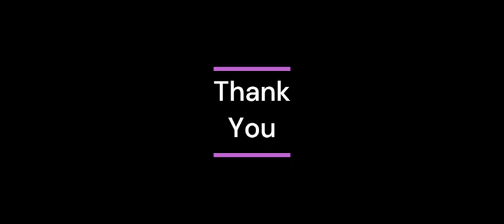Yoga Classes 9:30 PM IST. Beginners Yoga Classes. Sandeepyogastudio.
Its the international online yoga classes that's why in India its night but in other country morning time. so  we have 5-6 yoga classes in whole day.  anyone can join morning or evening sessions.

Platform - Zoom App
Duration of each sessions - 60 Minutes / 01 Hour